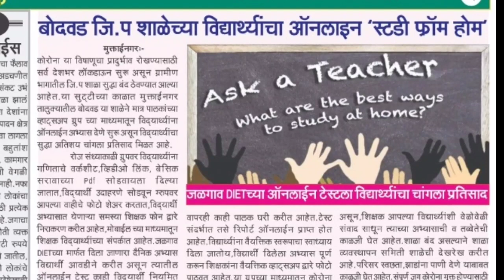ISO Z.P. Marathi School Bodwad, Maharashtra